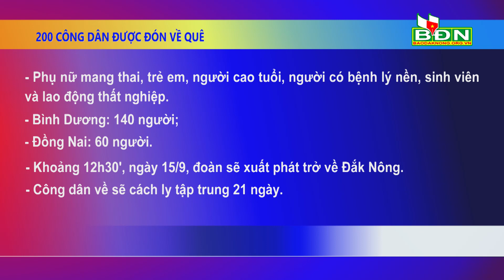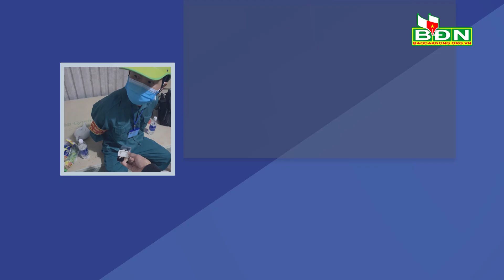Chương trình Tin tức Đắk Nông ngày 14/9/2021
Chương trình Tin tức Đắk Nông ngày 14/9/2021: Bí thư Tỉnh ủy, Trưởng đoàn đại biểu Quốc hội tỉnh Đắk Nông, Ngô Thanh Danh thăm, động viên cán bộ, y bác sỹ Trung tâm kiểm soát bệnh tật; Ngày mai, 15/9, 200 công dân Đắk Nông ở tỉnh Bình Dương và Đồng Nai sẽ được đón về quê; Kể từ 22 giờ hôm nay, ngày 14/9, Đắk Mil áp dụng biện pháp giãn cách xã hội theo chỉ thị 16 để phòng, chống dịch bệnh trên phạm vi toàn huyện...